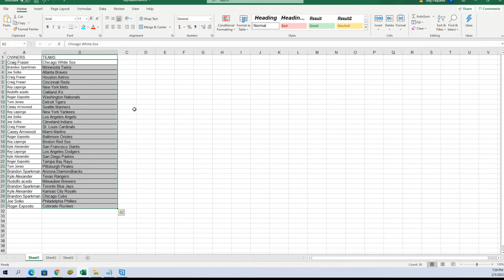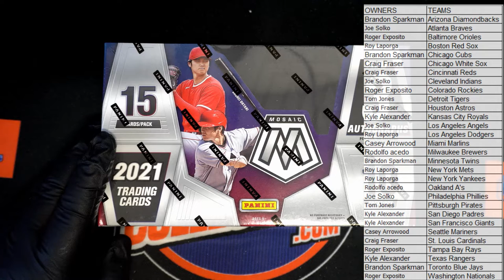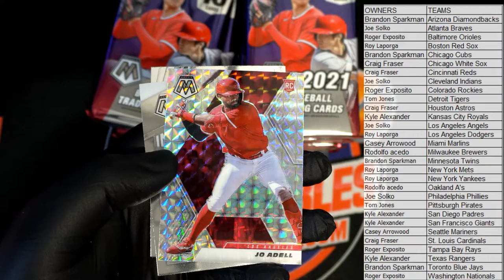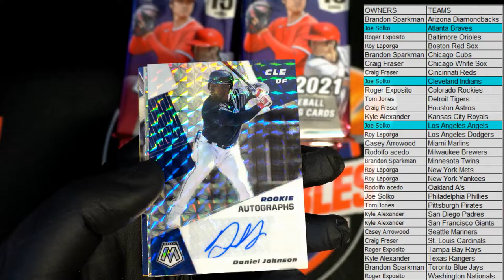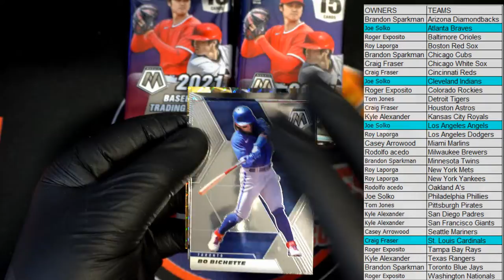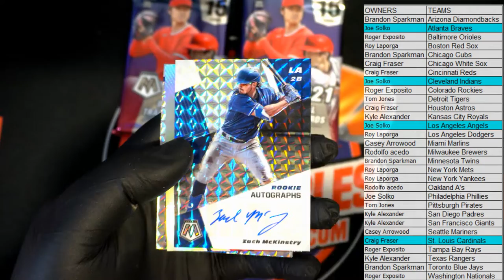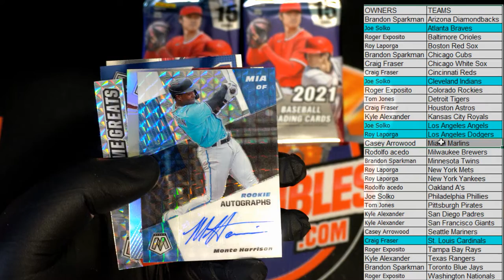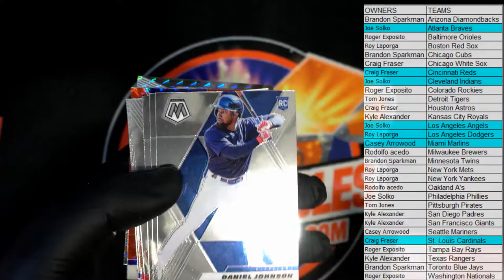2021 Panini Mosaic Baseball Hobby ID 21MOSAICBB695